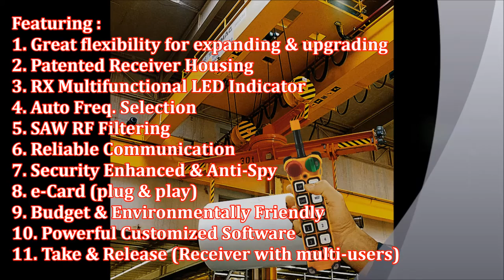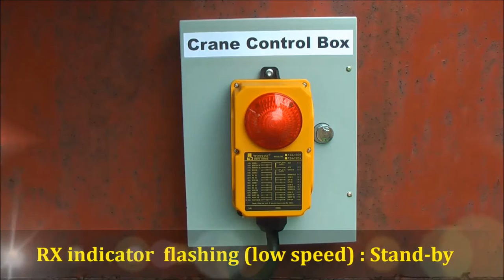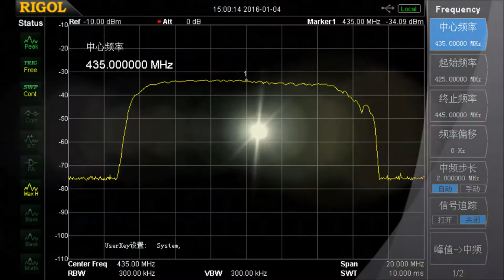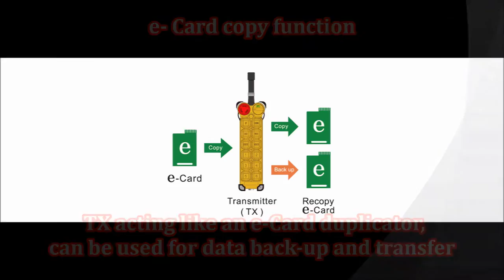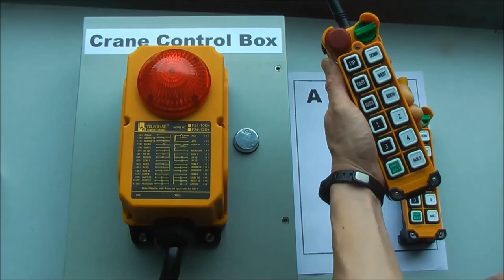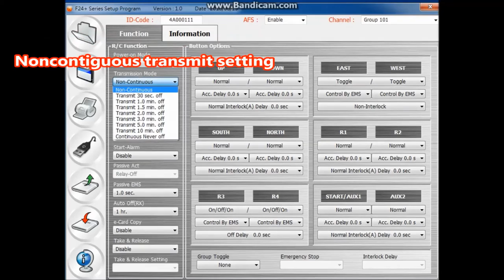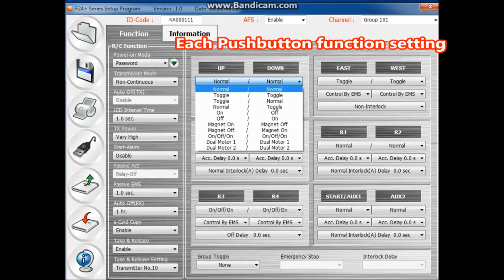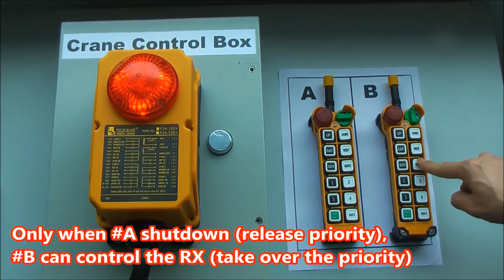TELECRANE F24+ series Introduction